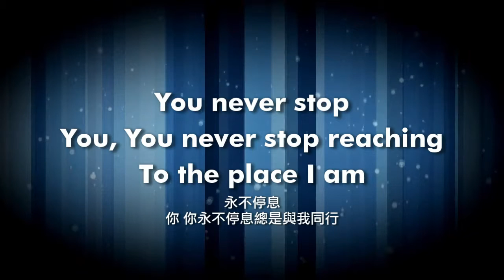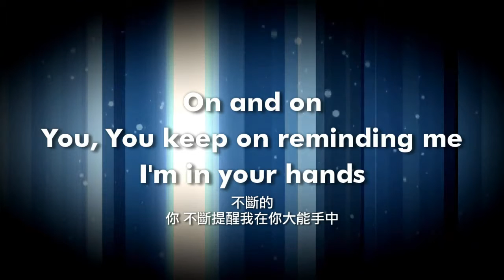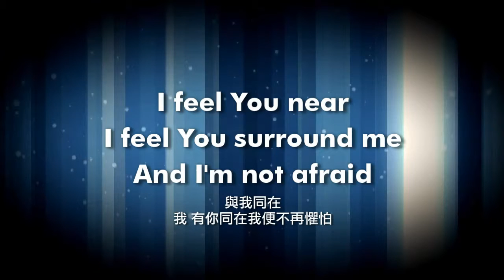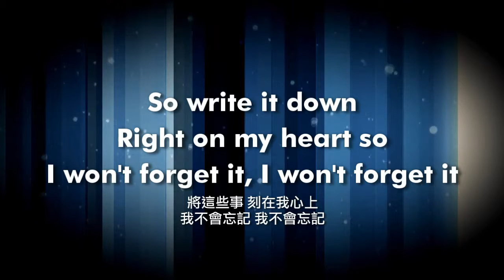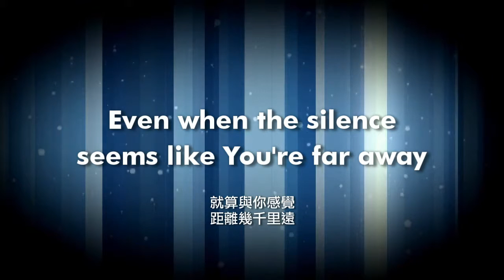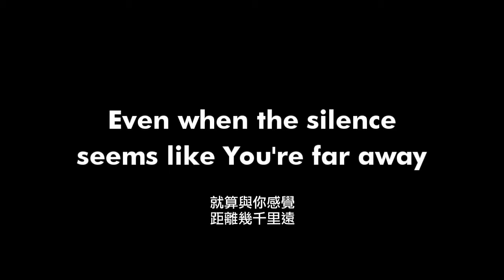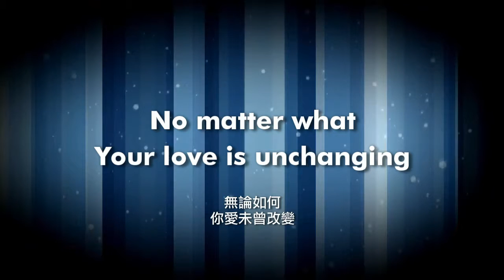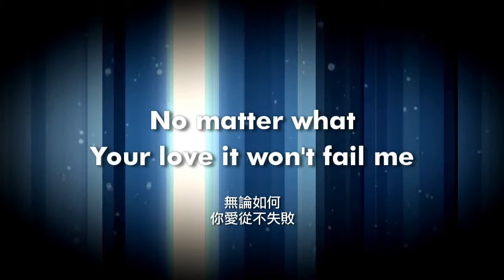You Never Stop | 永不停息 | Lincoln Brewster [中文翻譯字幕, English and Chinese Lyrics]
哈囉~
這首歌與大家分享~
也自己翻譯了一下，如有更好的建議歡迎評論。

You Never Stop 永不停息
主唱：Lincoln Brewster 林肯．伯斯特
專輯：Oxygen 氧氣
翻譯：Joshua Chen

永不停息
你 你永不停息總是與我同行
不斷的
你 不斷提醒我在你大能手中

將這些事
刻在我心上
我不會忘記 我不會忘記

無論如何 你愛從不失敗
無論如何 你愛未曾改變
你愛 你愛 你愛永無止盡
無論如何 你不停息 不停息

你曉得我
你 還在我做罪人時就認得我
與你同在
我 有你同在我便不再懼怕

就算當黑暗和 困難讓我無助
也不能 取代你愛
就算與你感覺 距離幾千里遠
也不能 取代你愛